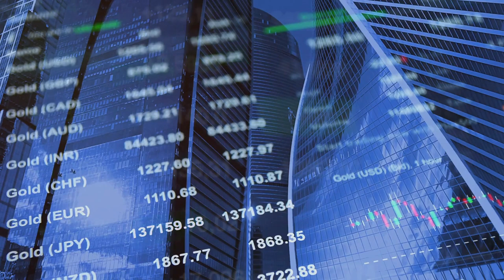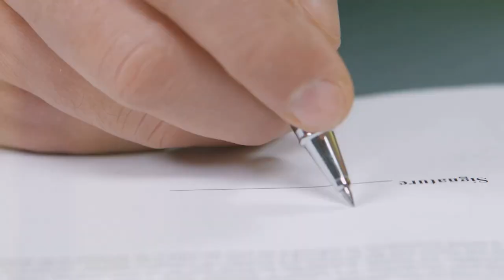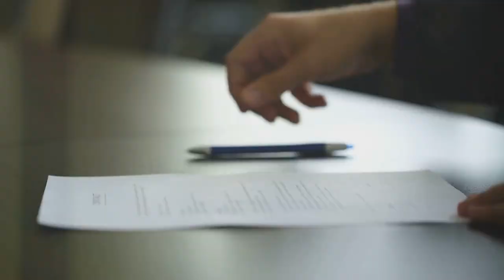Creative Global Funding Services - Refundable Retainers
Understanding Refundable Retainers: A Closer Look at Creative Global Funding Services

In the realm of financial services, securing funding for larger, more intricate deals can be a daunting task. Creative Global Funding Services (CGFS) is one such institution that specializes in facilitating funding for complex ventures. To mitigate the risks inherent in such endeavors, CGFS adopts a practice of charging refundable retainers. In this blog, we delve into the intricacies of refundable retainers and their role in ensuring commitment and viability in the funding process.

What are Refundable Retainers?
A refundable retainer is a sum of money paid upfront by a client to a service provider, in this case, Creative Global Funding Services. It serves as a commitment from the client to engage in the funding process and covers the initial work and effort expended by the service provider. The key distinction of a refundable retainer is that it can be reimbursed to the client under certain conditions, typically if the deal falls through or if the client fulfills specific obligations.

The Context: Complexity and Risk
Dealing with larger-scale funding ventures comes with its own set of challenges. These deals often involve multiple stakeholders, intricate financial structures, and heightened uncertainty. Moreover, clients may not be exclusive to CGFS, meaning they have the option to pursue funding from other sources concurrently. This non-exclusivity adds an additional layer of risk for CGFS, as the client may opt for an alternative funding option at any point during the process.

Why Refundable Retainers?
The decision to charge refundable retainers stems from the need to ensure that clients are serious, committed, and capable of seeing the funding process through to completion. Here are some key reasons why CGFS employs this practice:

Client Commitment: By requiring a refundable retainer, CGFS verifies the seriousness of the client's intent. It demonstrates a level of commitment on the part of the client to proceed with the funding process.

Risk Mitigation: Refundable retainers serve as a form of insurance against the risks associated with non-exclusive clients and the potential for deals to fall through. They provide CGFS with a level of financial protection for the work invested in pursuing funding opportunities.

Validation of Information: The retainer also incentivizes clients to provide accurate and comprehensive information during the application process. Misrepresentation or omission of crucial data can jeopardize the success of the deal, leading to wasted time and resources for CGFS.

Ensuring Fairness and Transparency
It's essential to note that refundable retainers should be structured in a manner that is fair and transparent to both parties involved.

Clients should also have a clear understanding of their obligations and the potential outcomes regarding the retainer. Transparency in communication helps foster trust and ensures that both CGFS and its clients are aligned in their expectations.

Conclusion
Refundable retainers play a vital role in the funding process, particularly for organizations like Creative Global Funding Services that deal with complex and high-risk ventures. They serve as a mechanism for ensuring client commitment, mitigating risks, and validating the integrity of the funding applications.

By implementing refundable retainers in a transparent and equitable manner, CGFS can safeguard its interests while fostering mutually beneficial relationships with its clients. Ultimately, this practice contributes to the efficiency and effectiveness of the funding process, leading to more successful outcomes for all parties involved.

Timecode:
0:00 - Intro Video
0:20 - Video Title
0:40 - Video About